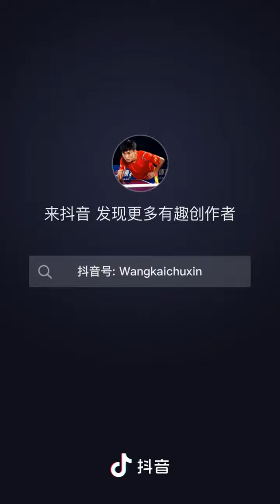抖音｜东方不败小王子血压有点高了｜幽默｜搞笑｜热血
影片除了搞笑，风趣幽默，还涵盖了乒乓的高超技术

版权由抖音号: '王开乒乓'所有